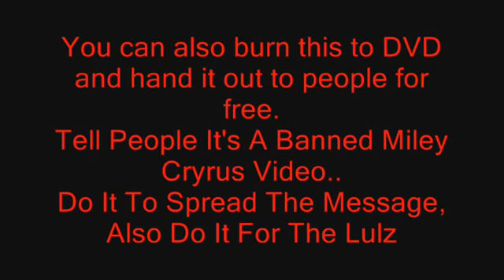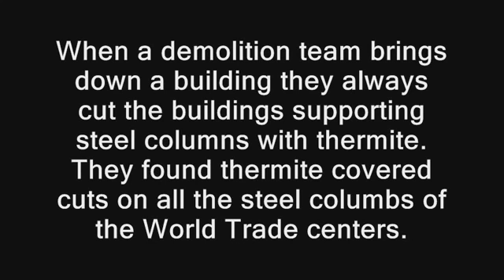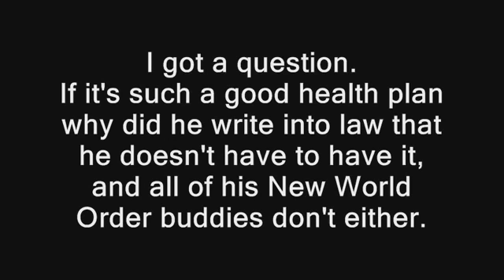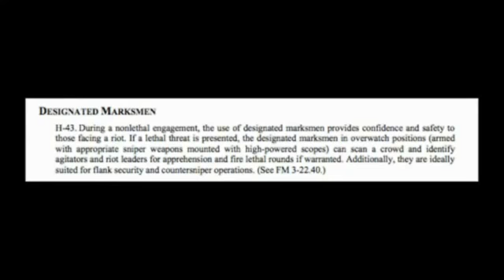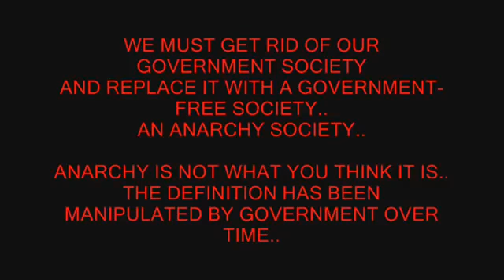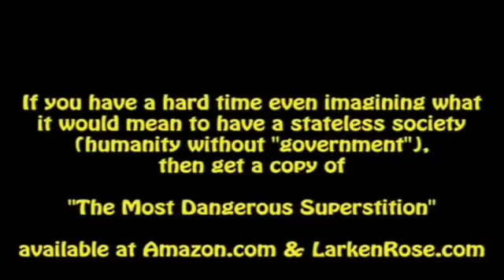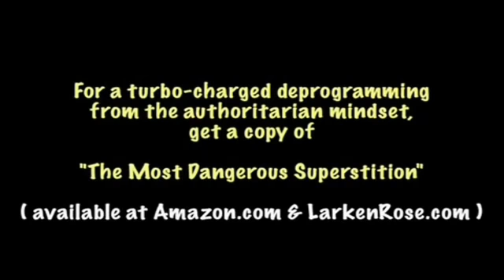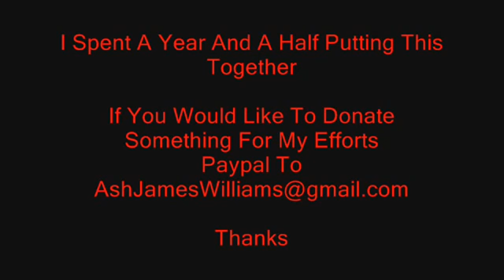YOU KNOW THIS, DON'T YOU? (aka THE VIDEO THAT CAN SAVE THE WORLD)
*YOU MUST FOLLOW THESE INSTRUCTIONS PRECISELY FOR DOWNLOAD TO WORK!!!*
Step 1: Click on this link! When on the site, DO NOT CLICK THE DOWNLOAD BUTTON, CLICK THE "MP4 360P" BLUE TEXT TO DOWNLOAD!!!
Please use a different title when uploading to your YouTube account.
And please link back! Thanks!